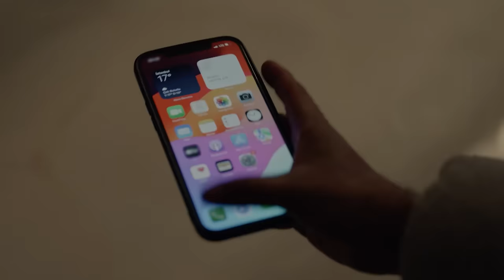Dağhan, Kadınları Zorla Çalıştıran Adamın Cezasını Kesti - Gaddar 5. Bölüm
Dağhan, gizli görevi yerine getirdi. "MERHABA BEN AZRAİL"

5. Bölüm Özet:

Müdür, Dağhan’a yeni bir hedef verir. Dağhan bu işi de tamamladıktan sonra Müdür’le bağlantısını kesmeyi düşünmektedir. Ancak Müdür’ün Enver Baltacı’yla mücadelede yardım teklif etmesi kafasını karıştırır. Müdür’ün zaman zaman Şirket’ten bağımsız hedefler belirlediğini ve bu hedeflerin de hep kötü adamlar olduğunu öğrenir. Bu durum zordaki insanlara yardım etmekten, kötüleri cezalandırmaktan haz duymaya başlayan Dağhan’ı yeni bir yol ayrıma getirir. Müdürle mecburi devam eden ilişkisi yeni bir boyut kazanır.
Dağhan, yeni hedefinin peşindeyken Enver de Dağhan’a tuzak kurmanın peşindedir. Yağmur’a söz verdiği için Dağhan’a doğrudan saldıramamaktadır. Bu yüzden onun tetikçi olduğunu ispatlayarak onu içeri attırmaya çalışır. Öte yandan babasına meydan okuyan Enver, Yağmurla apar topar evlenmeye karar verir. Bu durumu öğrenen Ekber Baltacı’nın verdiği sert karşılık iki aileyi karşı karşıya getirir.
Enver’in Dağhan’ı bitirme planının ikinci ayağı da Aydan’dır. Aydan’ı kendi tarafına çekip ondan Dağhan’la ilgili bilgi almaya çalışır. Bunun için ciddi vaatlerde bulunur. Aydan’ın annesi Oya da kızının Enver’e yardım etmesini desteklemekte ona psikolojik baskı uygulamaktadır.

KÜNYE
TÜR: DRAMA & AKSİYON
YAPIM ŞİRKETİ: AY YAPIM
YAPIMCI: KEREM ÇATAY